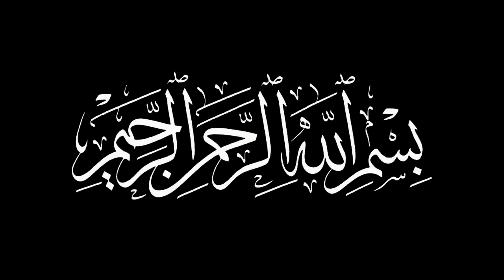Allah Ke Naraz Hone Ki Nishani | Allah Hum Se Naraz Hai Ya Nahi | Quotes Hazrat Ali | Merchant Tv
Quotes Hazrat Ali as Allah Ke Naraz Hone Ki Nishani Allah Hum Se Naraz Hai Ya Nahi Aur
Allah Hum Se Kya Chahta Hai